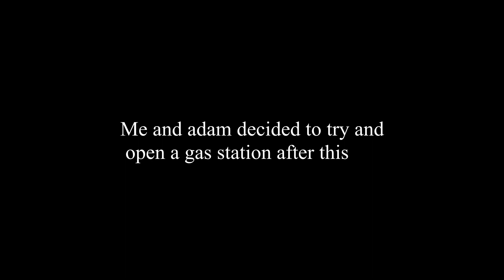I Became a Trucker in Fortnite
Fall guys video out next week.